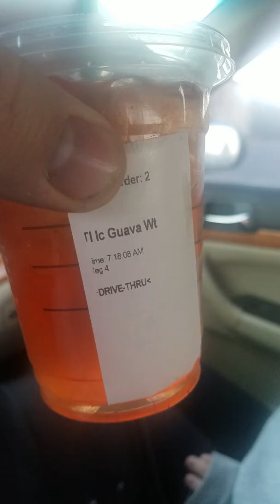Coffeffee Friday: Season 4 Ep 2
Jason and Ally encounter a mythical surprise at the edge of the Aokigahara Forest in Japan. Sweet drinks and wild surprises are in store in this week's epic episode!